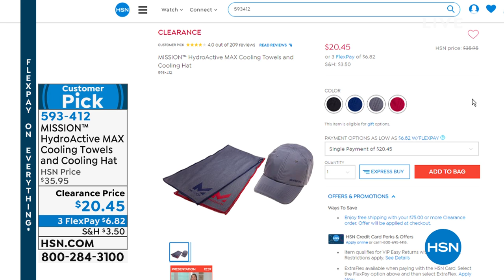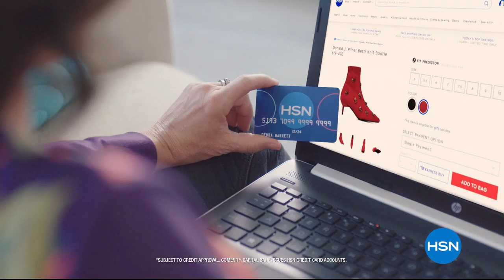MISSION HydroActive MAX Cooling Towels and Cooling Hat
Hot weather won't stop you from exercising, gardening or playing with the kids outside. Keep going with these hydroactive hat and towels that stay cool for up to 2 hours when wet. Just soak, wring and snap to activate cooling technology that helps wick moisture from your skin. The heat may be on, but with 30% more cooling power than other Mission towels, you'll never let them see you sweat.

    2 Cooling towels
    Hat
    Instructions